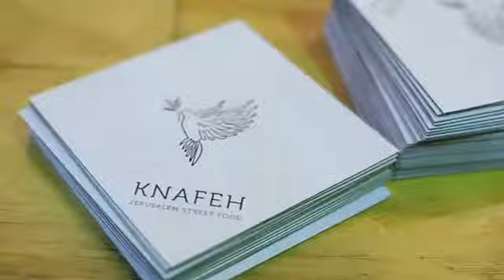Zaffet Lebnen ft James Mirza - Flash Mob: Knafeh Bakery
James Mirza & Zaffet Lebnen Flash Mob: Knafeh Bakery